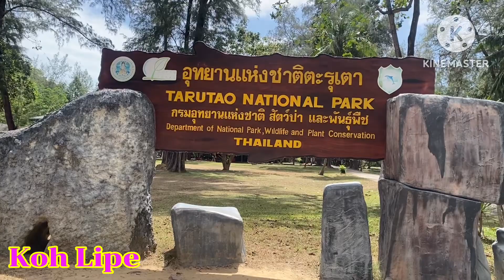Koh Lipe Island in Thailand (เกาะหลีเป๊ะ) เที่ยวสตูล เที่ยวหลีเป๊ะ